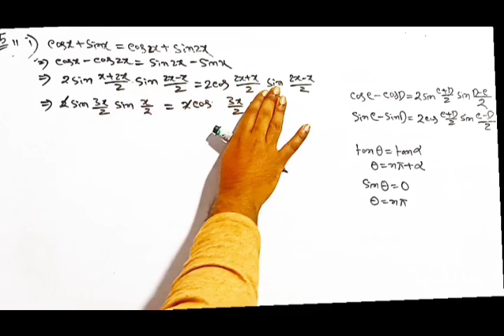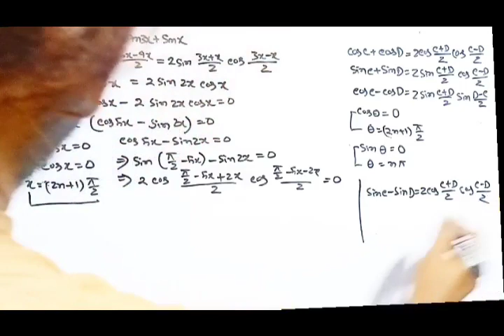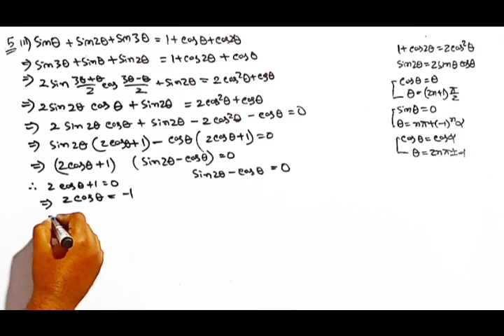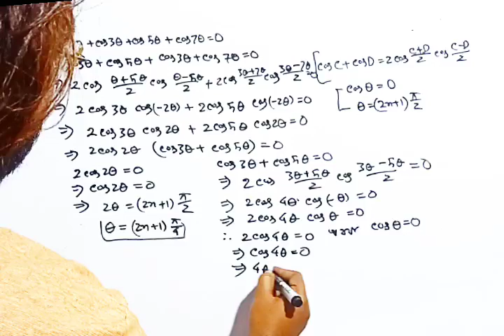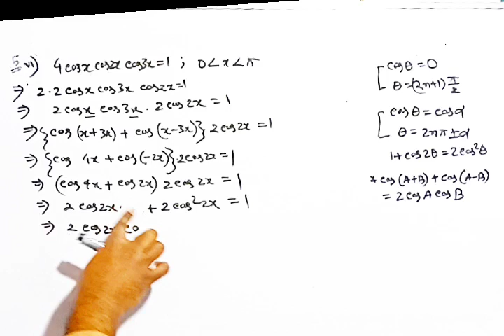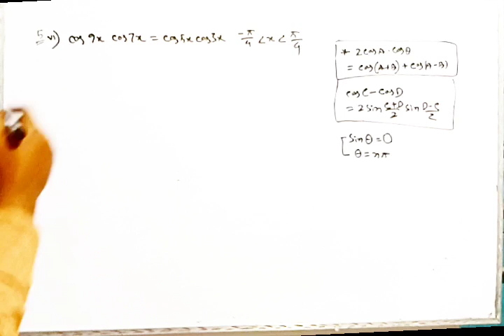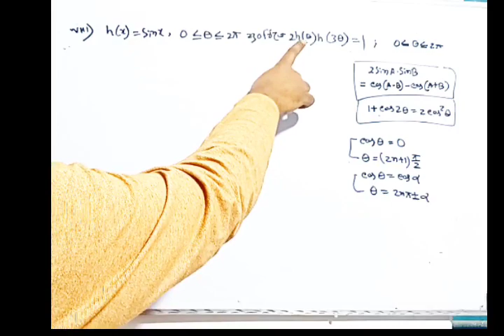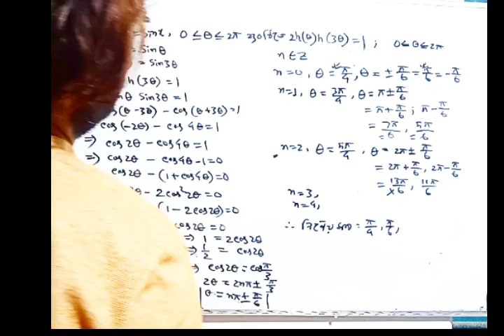এিকোনমিতি,HSC,Higher Mathematics 2nd part